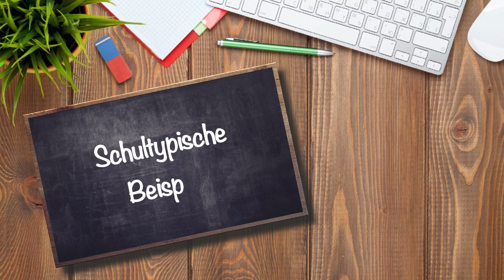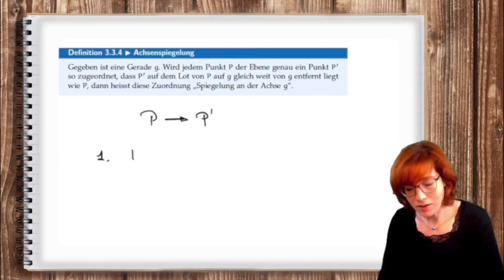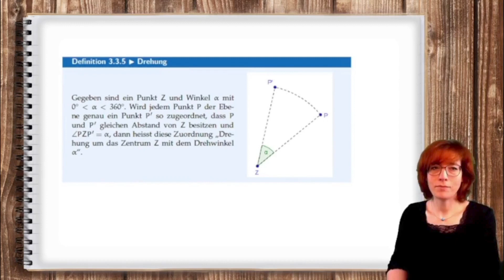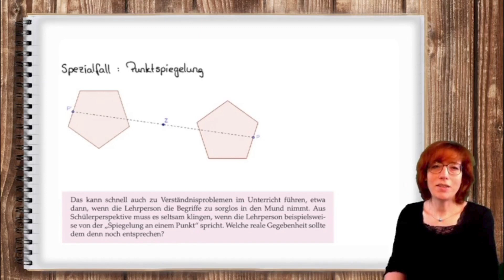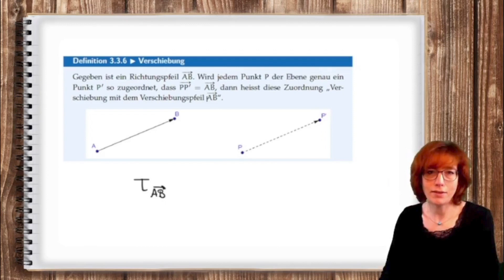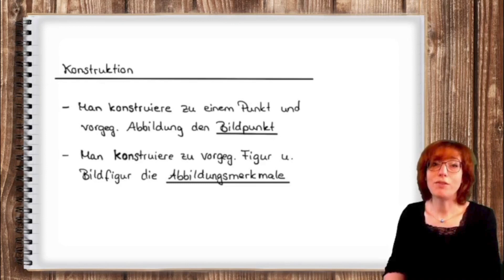3 | Teil 4: Schultypische Beispiele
In diesem Video besprechen wir schultypische geometrische Abbildungen und betrachten insbesondere gleich die formale Definitionen.

Das Video ist Teil einer Reihe zu «Symmetrie und Abbildung».

▬ Bonusmaterial ▬▬▬▬▬▬▬▬▬▬▬▬▬▬

Lösung der Aufgabe aus dem Video, GeoGebra-Applets und weiteres Zusatzmaterial im GeoGebra-Begleitband:

▬ Inhalt ▬▬▬▬▬▬▬▬▬▬▬▬▬▬▬▬▬▬▬▬▬

00:00 - Einleitung
00:22 - Intro
00:30 - Achsenspiegelung
02:24 - Drehung
04:02 - Verschiebung
04:55 - Aktivitäten
06:30 - Abspann